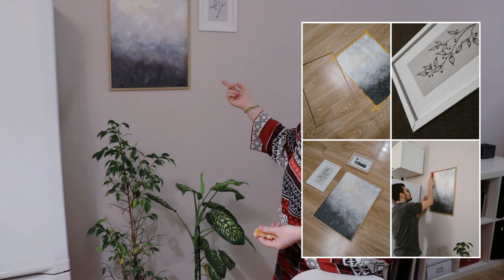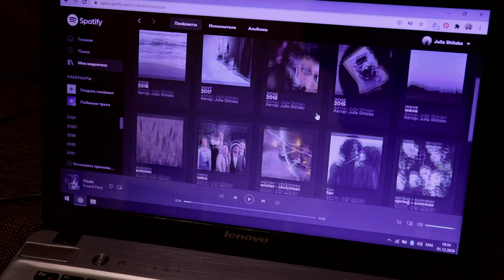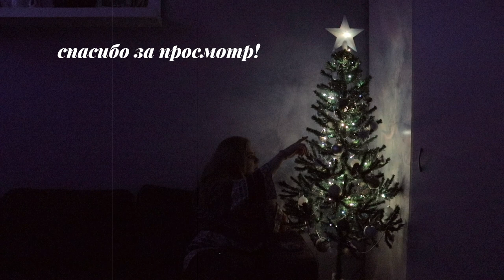ВЛОГМАС МИНИМАЛИСТКИ ❄ оливье с курицей и скандинавский новогодний декор // pure julia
Моё первое декабря и начало зимы! Приболела, сделала картины и рамки из картона своими руками, рассказываю про скандинавский стиль интерьера, оформления и минимализм, делаю оливье с вареной курицей, кушаем мандарины, достаю ёлку и наряжаю квартиру новогодними украшениями: рождественский венок, самодельные елочные игрушки, гирлянда, белые ветки в вазе. Первый влогмас минималистки 2020 ❄

Влогмасы (vlogmas) - это предновогодние влоги, в которых присутствует праздничная атмосфера, уютность, и они снимаются до 31 декабря. Уже второй год я снимаю влогмасы минималистки.

Мой Новый год всегда экономный и минималистичный, я просто и без покупок украшаю квартиру, создаю себе настроение ностальгией и общением с близкими людьми. Этим я и хочу поделиться: рождественское время - это не распродажи и суета. Это гармония и радость.